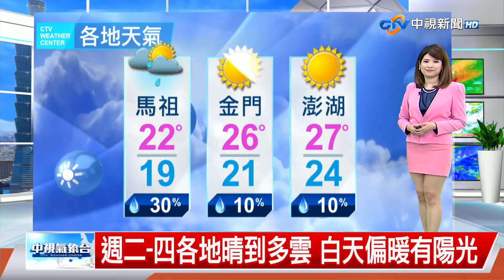【又嘉氣象報報】冷空氣來了! 北東低溫1字頭 整天陰雨濕涼│中視午間氣象 20231021